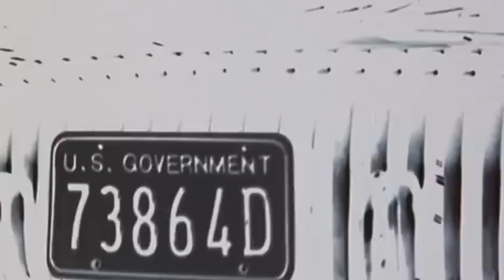Best Jennifer Connelly Movies | Top 10 Jennifer Connelly Movies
Hey guys! If you're a fan of Jennifer Connelly, you're in for a treat because today we're counting down the top 10 Jennifer Connelly movies! From her early roles to her more recent performances, Jennifer has graced the big screen with her talent and beauty. Get ready to dive into some of her most iconic films, from heartwarming dramas to intense thrillers. Whether you're a long-time Jennifer Connelly fan or just discovering her work, this list has something for everyone. So grab some popcorn, get comfy, and let's take a look at the best of Jennifer Connelly on the silver screen!

jennifer connellymovies